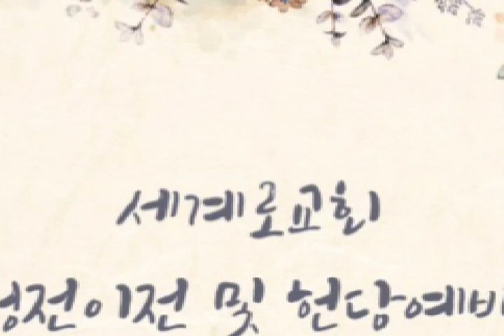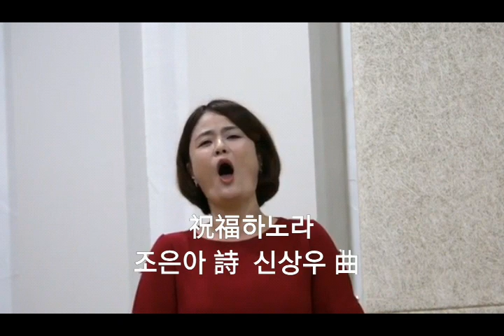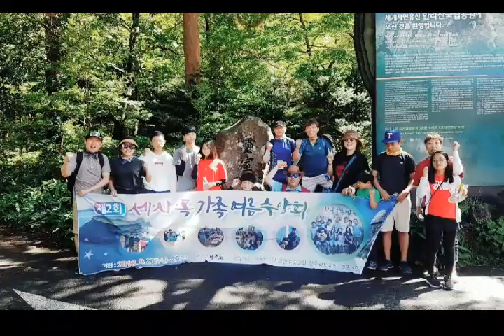세계로敎會성전이전및헌당禮拜/180916/베이비타임즈